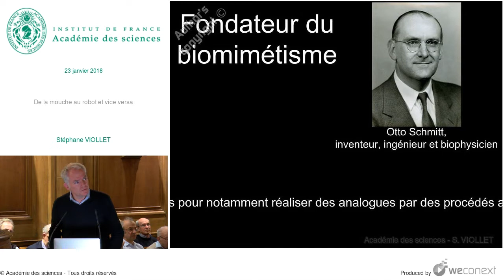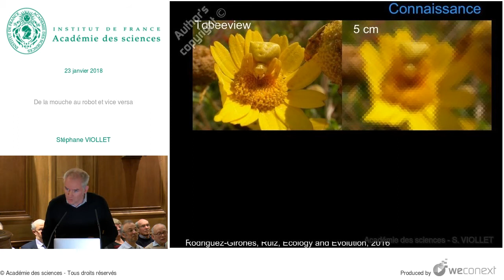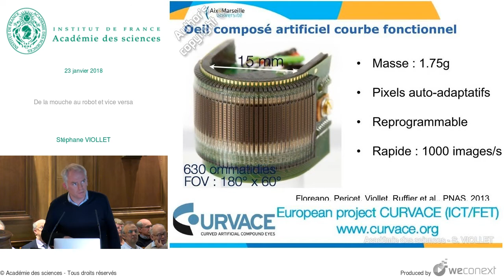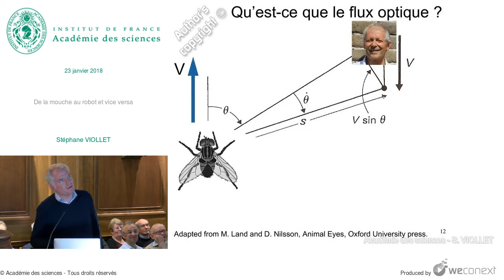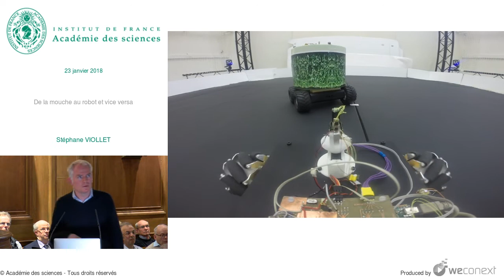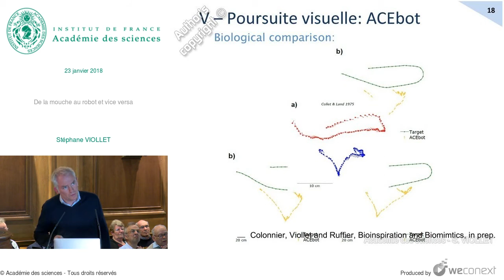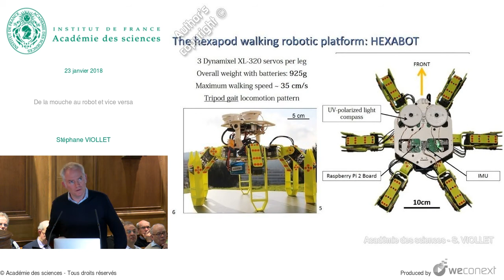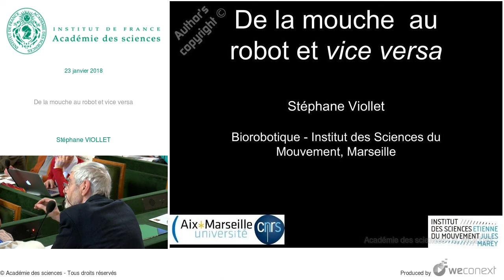[Conférence] S. VIOLLET - De la mouche au robot et vice versa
Conférence : Bioinspiration, la Nature comme modèle

00:00:00 Introduction
00:00:16 Fondateur du biomimétisme
00:00:54 Qu’est ce que le vivant peut nous apporter ?
00:02:07 Insecte artificiel
00:04:37 Connaissance
00:05:15 Variation de l’intensité lumineuse d’une journée
00:07:17 Oeil composé artificiel courbe fonctionnel
00:08:30 Les véhicules de Braitenberg
00:09:57 Le flux optique
00:10:55 Qu’est-ce que le flux optique ?
00:12:08 Robustesse à des changements d’éclairage ambiant
00:12:44 Micro-mouvements rétiniens chez la mouche
00:13:54 CurvACE vibrant : Micro-mouvement à 50 Hz20x slower
00:14:26 Localiser et contrôler la distance à une cible
00:15:42 Long poursuit
00:17:24 V – Poursuite visuelle
00:20:58 HEXABOT
00:21:37 Remerciements
00:21:55 Questions